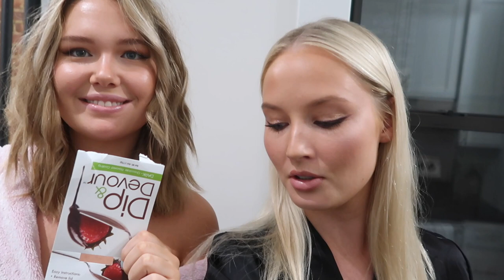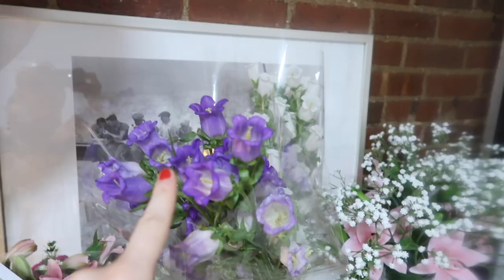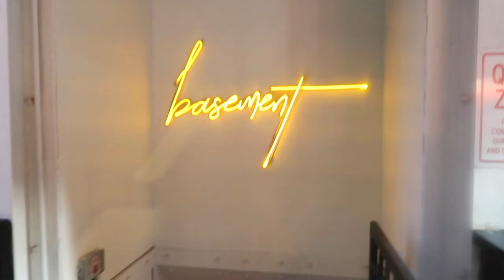FIRAR MIN 20-ÅRSDAG MED MASSA VÄNNER I NEW YORK!